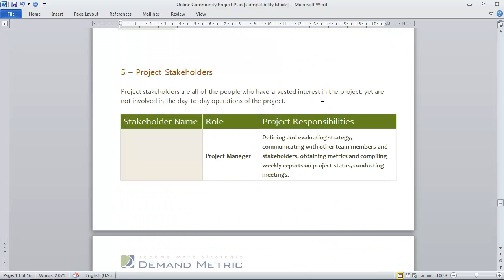Online Community Project Plan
Your Problem:

You are embarking on an online community initiative and need to create a guideline for production, implementation & review of your online community.

Our Solution:

Our Online Community Project Plan will help you successfully outline your plans for an upcoming online community build.  Edit this Microsoft Word template to document the following information regarding your online community project: Project Overview, Project Description, Key Success Factors, Risk Identification, Project Stakeholders, Communication Plan, Decision Rights & Approval.

Key Benefits:

- provides a guideline for an online community project
- facilitates communications of your project
- can be shared with team
- easy to use Word document
- saves hours on research & formatting